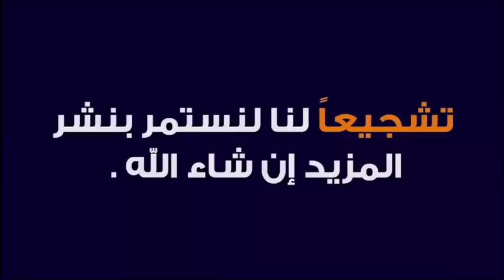عينك سوف تدمع !! عند سماعك لهذا الدعاء.. قولوا آمين.. 🕌 مع الدكتور طيب كريبان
جديد 2020 : عينك سوف تدمع !! عند سماعك لهذا الدعاء.. قولوا آمين.. 🕌 مع الدكتور طيب كريبان
 ▬▬▬▬▬▬ஜ۩☺۩ஜ▬▬▬▬▬
 ▬▬▬▬▬▬ஜ۩☺۩ஜ▬▬▬▬▬
⛔ أحبابي الكرام ، إذا أعجبكم الفيديو رجاءاً لا تنسوا :

 ▬▬▬▬▬▬ஜ۩☺۩ஜ▬▬▬▬▬
مواضيع سابقة

🕌 عَنْ أَبِي هُرَيْرَةَ، عَنِ النَّبِيِّ صَلَّى اللهُ عَلَيْهِ وَسَلَّمَ قَالَ:
 ▬▬▬▬▬▬ஜ۩☺۩ஜ▬▬▬▬▬
⚠️ توضيح مهم ❗

 ▬▬▬▬▬▬ஜ۩☺۩ஜ▬▬▬▬▬
# هاشتاغ الموضوع #